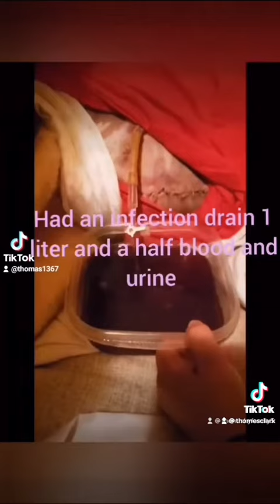Justice for Ninja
This is what we been through to save Ninja’s life he has a long and complicated story if you google Ninja’s surgery you will read his whole story

 You can also follow Ninja story on Facebook just type in